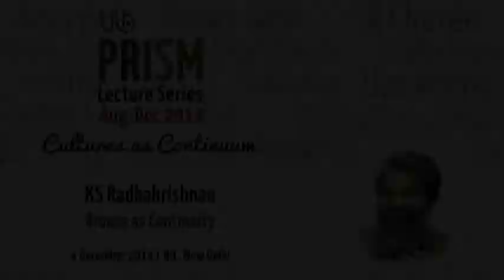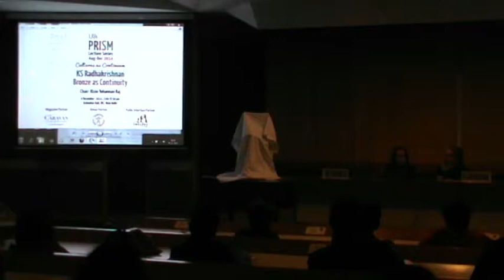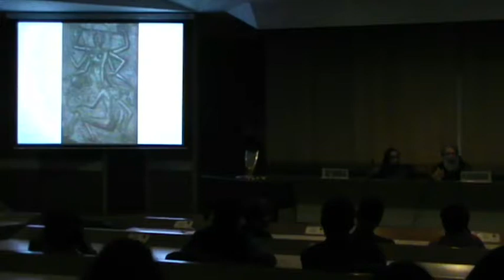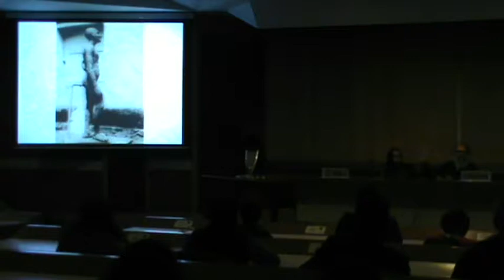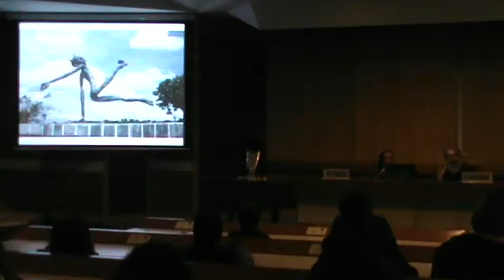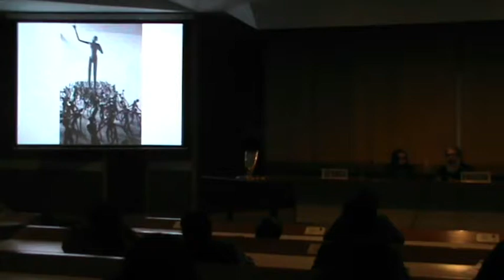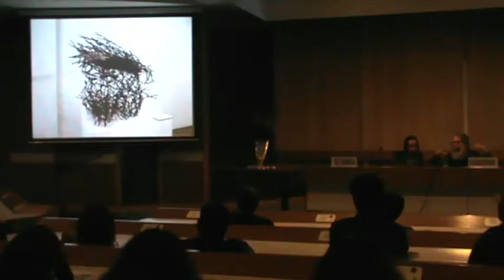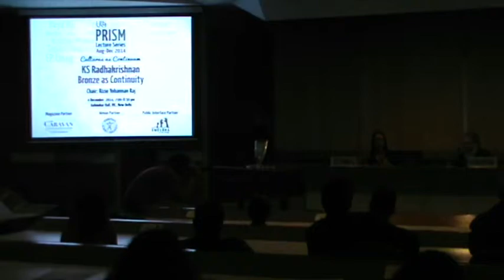KS Radhakrishnan: 'Bronze as Continuity' | PRISM 2014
'Bronze as Continuity' by KS Radhakrishnan, moderated by Rizio Yohannan Raj, was the eleventh lecture in the LILA PRISM series on Cultures as Continuum. It is organised by the LILA Foundation for Translocal Initiatives from Aug-Dec 2014, in different locations in Delhi.